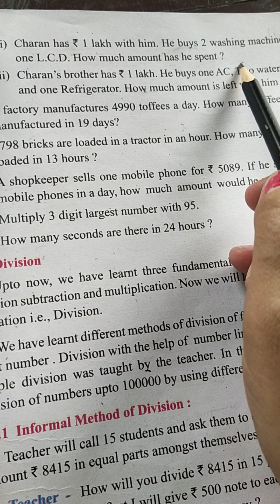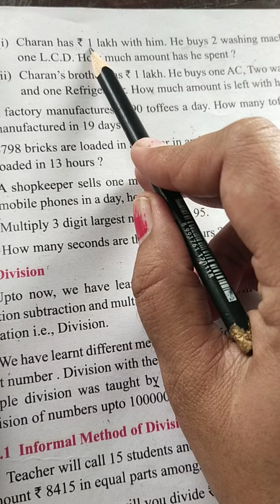Class 5, Maths Exercise 2.6,Sum 4 part (1)